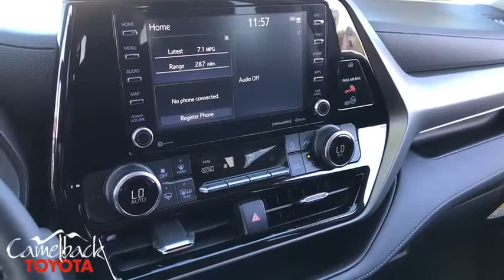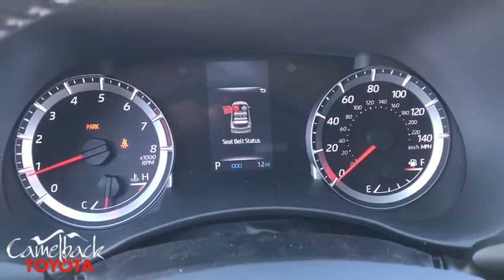2020 Toyota Highlander Phoenix, Peoria, Scottsdale, Glendale, Avondale, AZ 47923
Celestial Silver Metallic New 2020 Toyota Highlander available in Phoenix, Arizona at Camelback Toyota. Servicing the Peoria, Scottsdale, Glendale, Avondale, AZ area.

Camelback Toyota
1550 E Camelback Rd

2020 Toyota Highlander LE Celestial Silver 20/28 City/Highway MPGbrbrbr Excellent Selection of NEW and USED vehicles, Financing Options, Serving the great Phoenix Area.